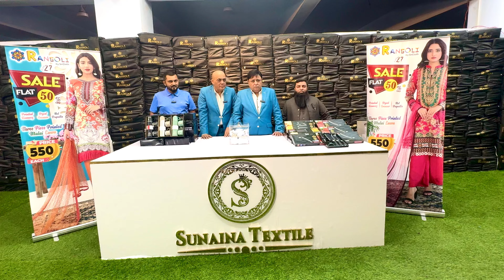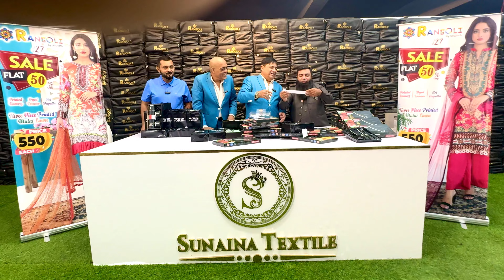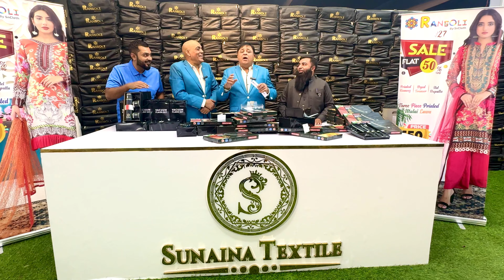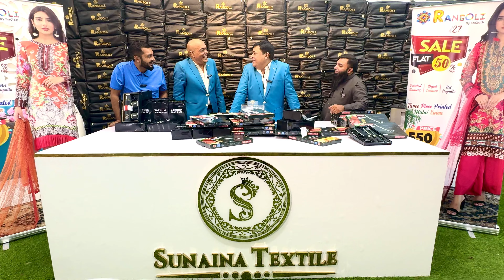Sunaina Textile Lucky Draw: Featuring Rauf Lala and Wali Sheikh!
Join us today at Sunaina Textile's lucky draw event with special guests Rauf Lala and Wali Sheikh. Don't miss your chance to be part of our next lucky draw! Jazak Allah!